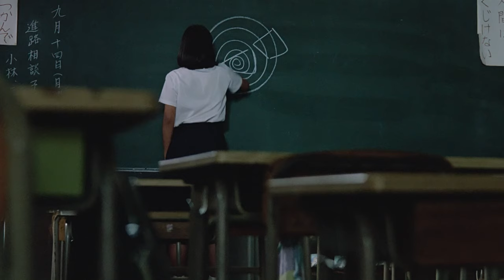TYPHOON CLUB - bande annonce